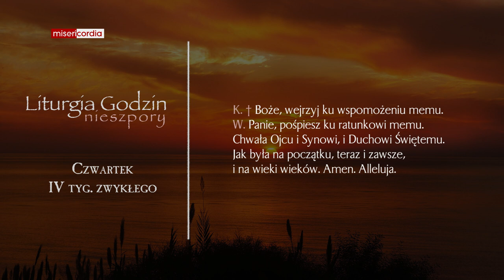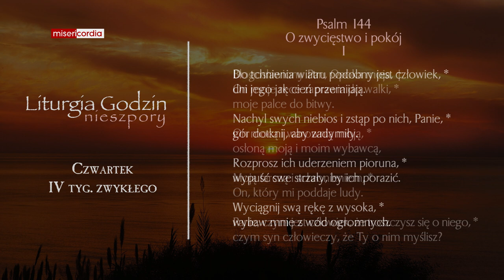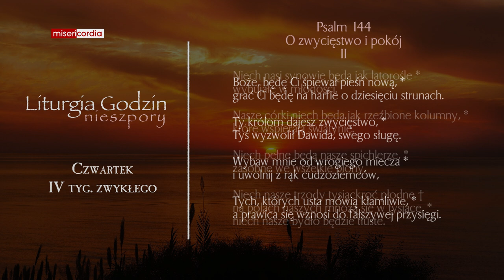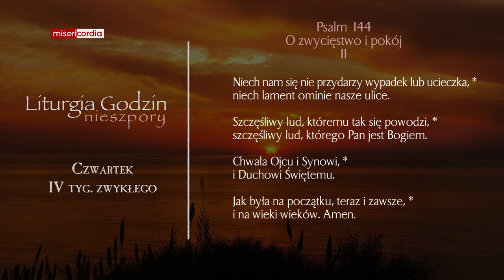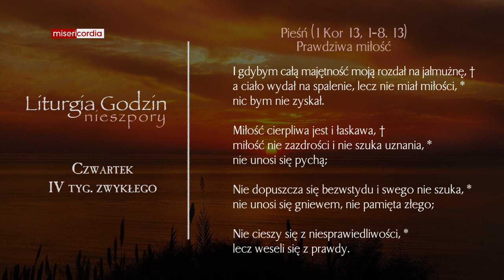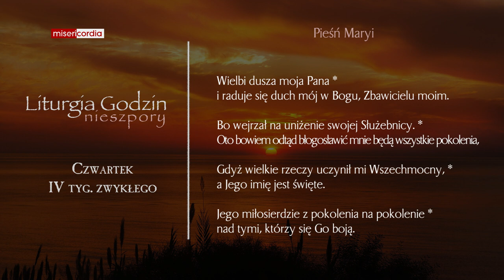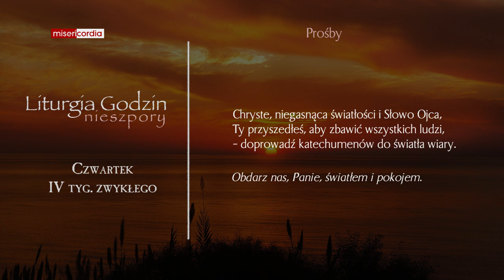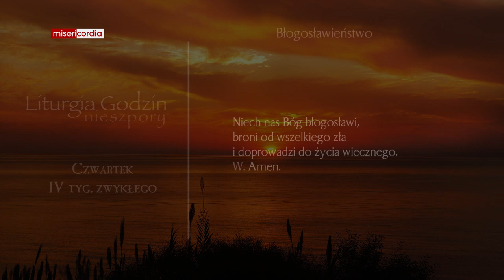Liturgia Godzin | Nieszpory | Czwartek, IV tyg. zwykłego